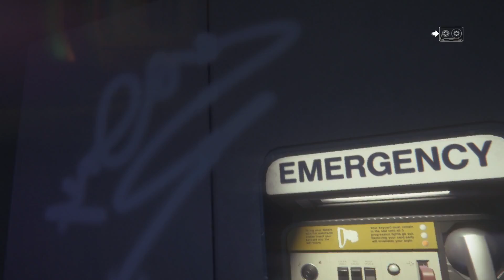ALIEN: ISOLATION [021] - Syntheten in Raserei ★ Let's Play Alien: Isolation